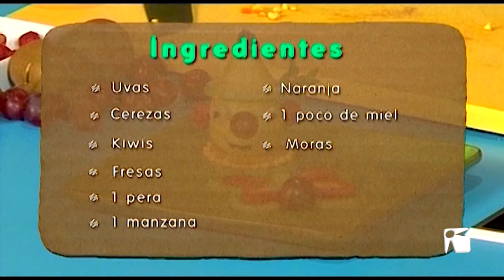11/06 Desde casa con Piruleto 51